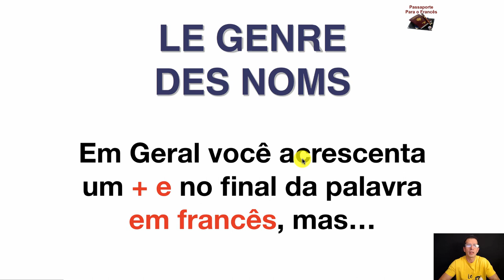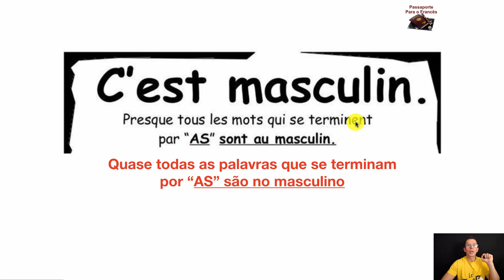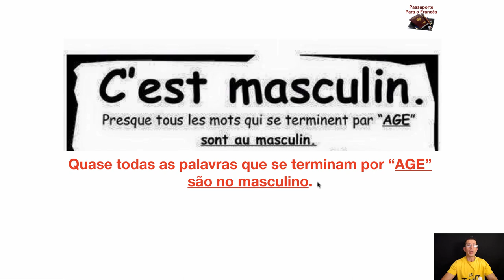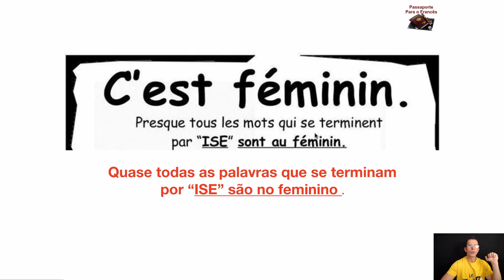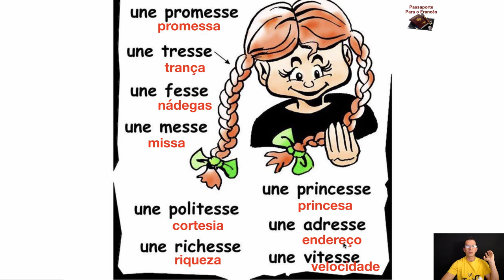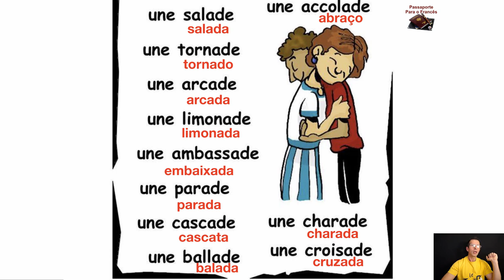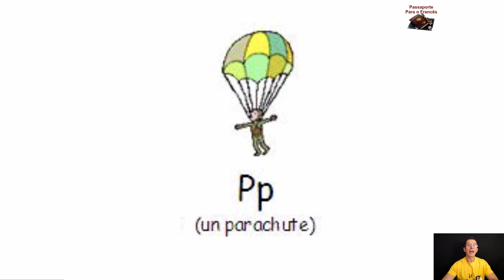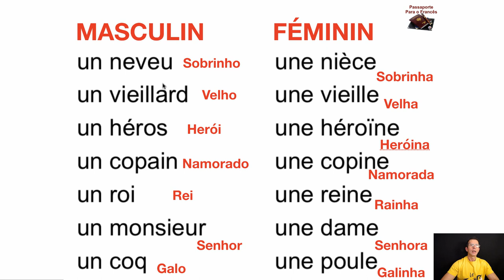Vídeo #24 Curso de Francês GRÁTIS para INICIANTES - NOMES MASCULINO/FEMININO EM FRANCÊS